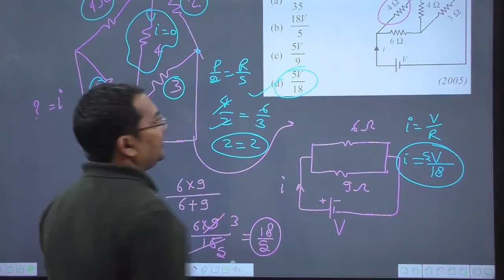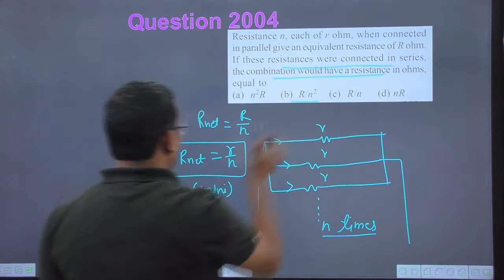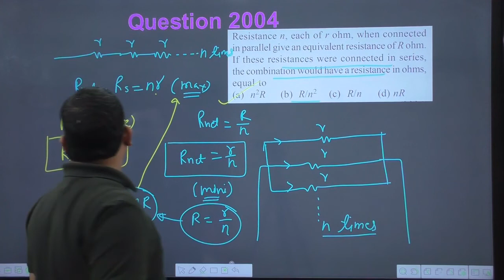Resistance n each of r ohm when connected in parallel give an equivalent resistance of R ohm. If